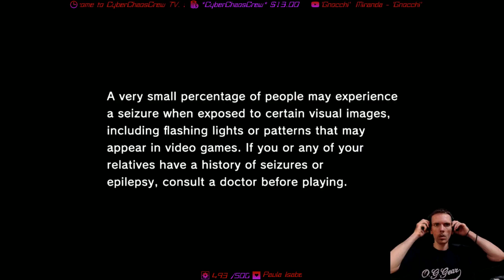Summer NiGHTS [NiGHTS Into Dreams...] [1080p]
Splash Garden - Rank C 78008 points

◈ get a good discount on a NiGHTS Into Dreams... Steam Key